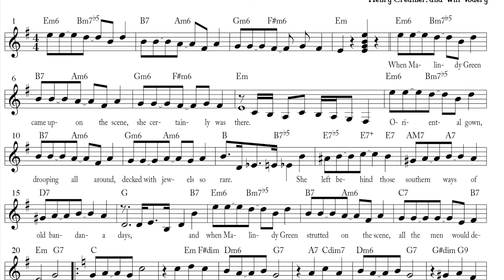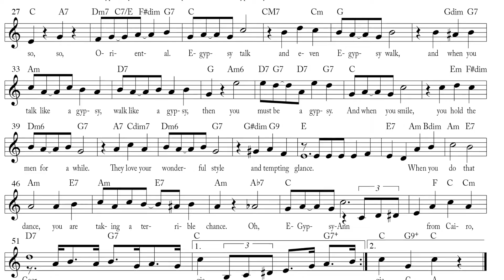E-Gypsy-Ann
This is a 1923 song by Ben Harris, Henry Creamer, and Will Vodery. Learn more about it and download free simplified sheet music to it